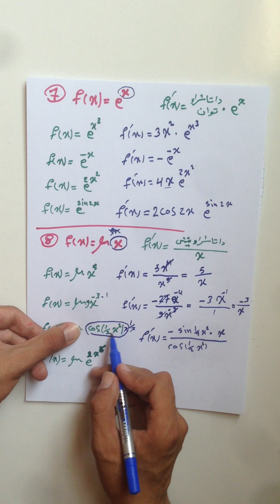ريساكانى داتاشراو differentiation rules 2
بیركاری دوانزه
بیركاری بۆلی شه‌ش
به‌شی سییه‌م
وانه‌ی دووه‌م
ریساكانی داتاشراو
بیركاری 12